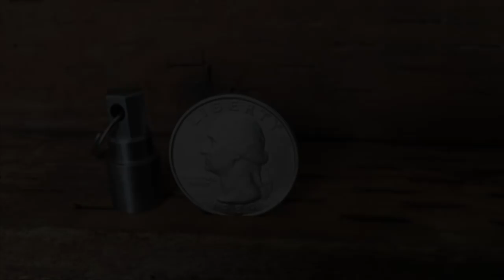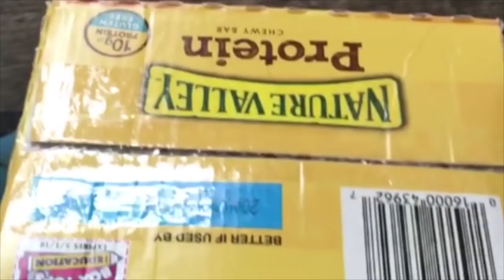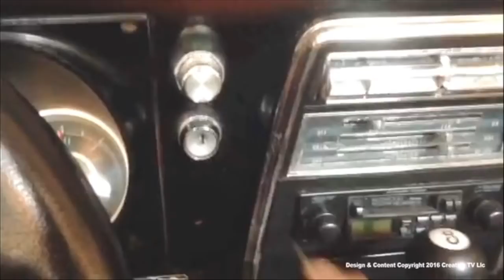5 Amazing Pocket Gadgets You Must Carry!!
Please Let Me Know Which You Like The Most!